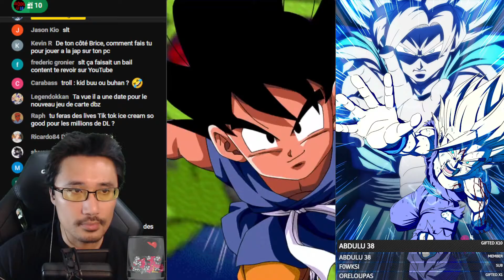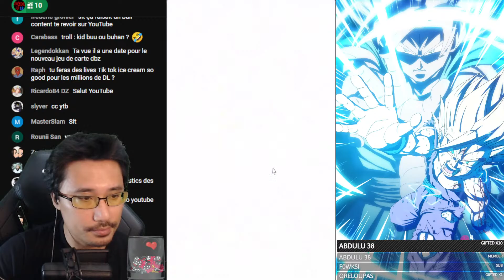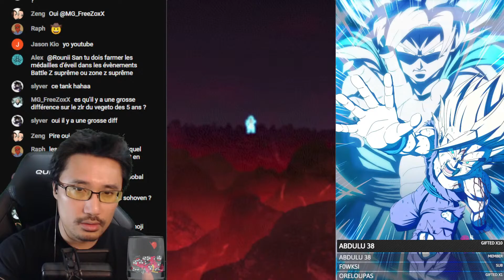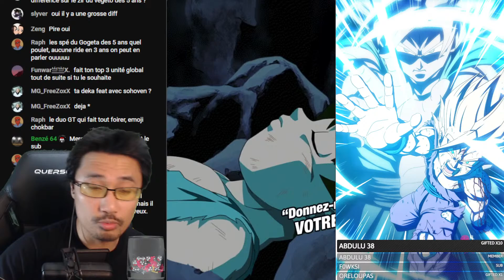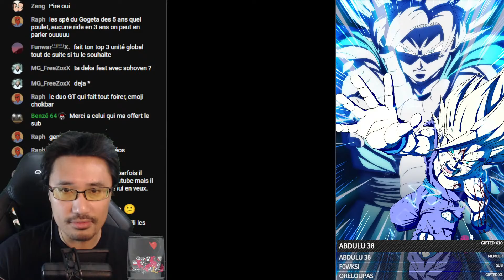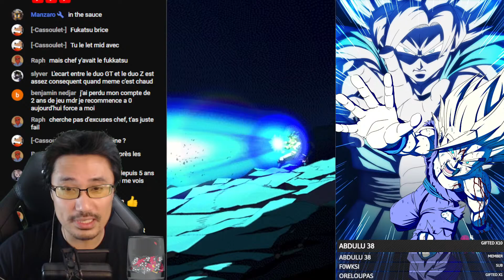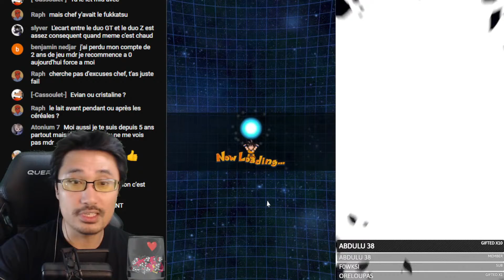ADIEU CELL MAX ! LES ZLR GOGETA ET VEGETTO ROULENT SUR TOUT ! DOKKAN BATTLE GBL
DOKKANBATTLE : test zlr gogeta vegetto contre Cell Max